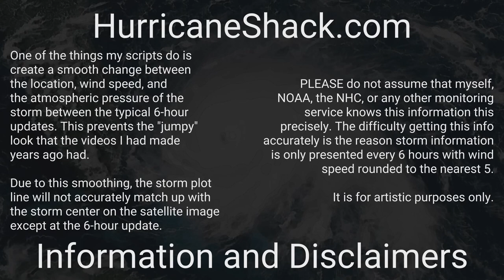1988 Atlantic Hurricane Season